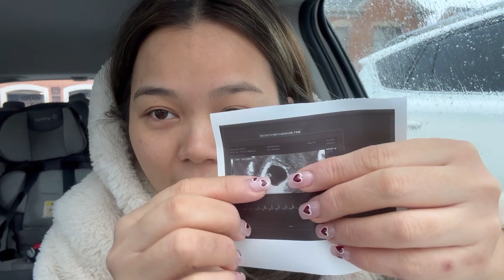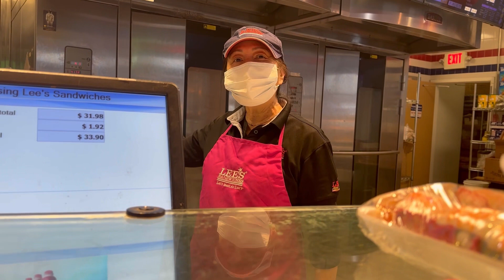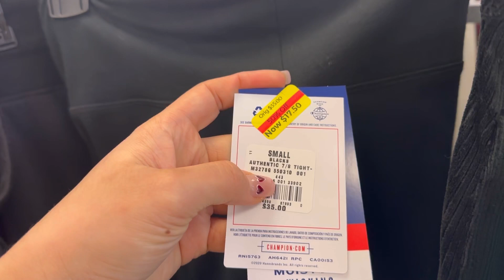Bà bầu đi vào viện gấp vì ra M….khám bầu lần đầu tiên ở Mỹ